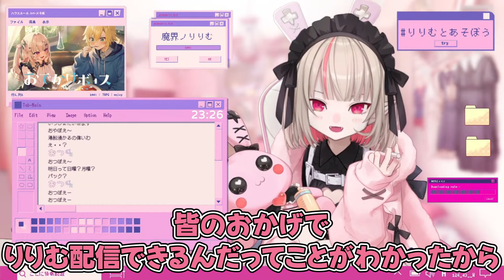イラストからどんどん妄想が膨らみしっかりサキュバスだったりりむ【魔界ノりりむ/にじさんじ/切り抜き】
私もキヨ。さん好きで見てます